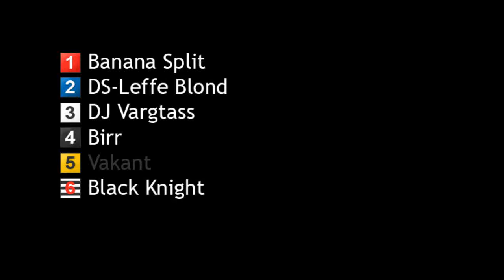110813 lopp9 Augusti Hanen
GHS Hundkapplöpning järbo 110813 lopp9 Augusti Hanen